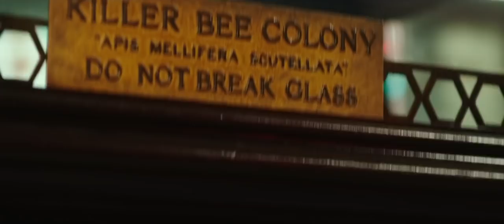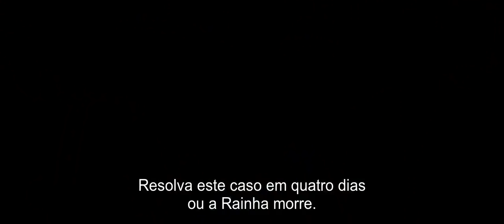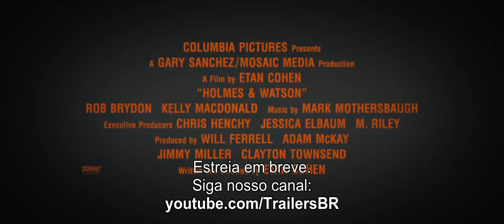Holmes & Watson • Trailer Legendado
Comédia satírica de Etan Cohen, estrelando Will Ferrell e John C. Reilly. Estreia em breve.

Copyright: Columbia/Sony